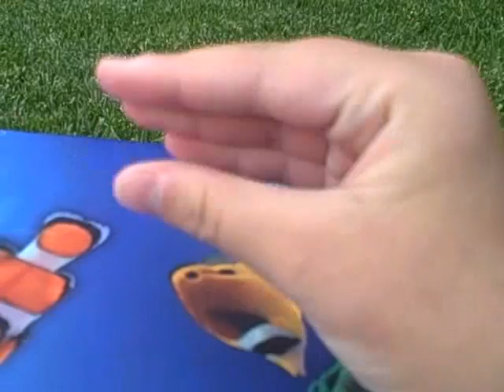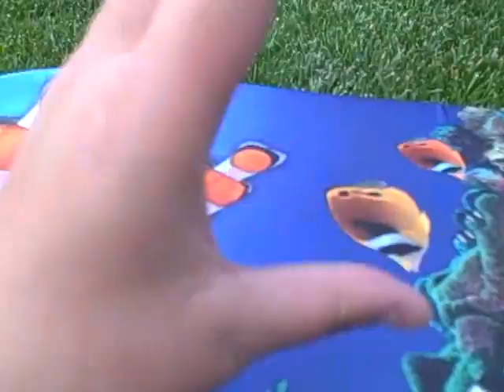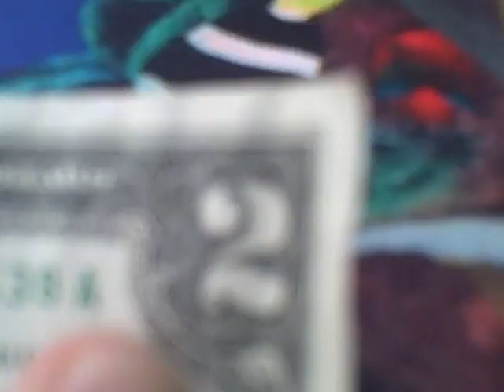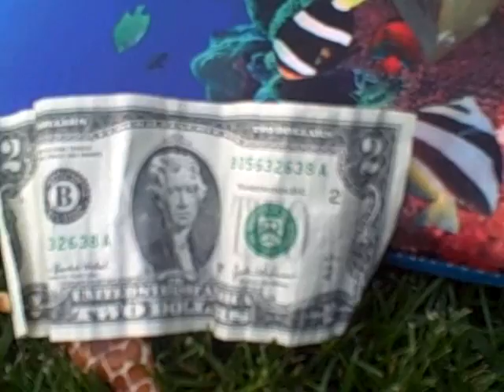Leafy and Handy contest